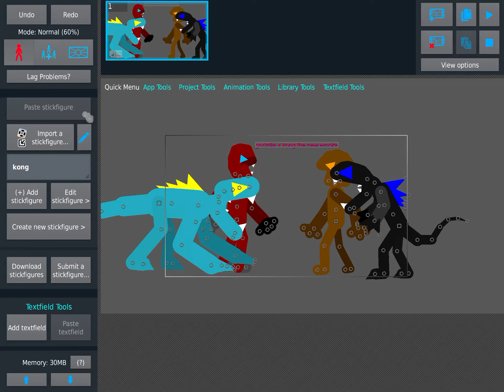My Godzilla X Kong the new empire pack sticknodes pls subscribe